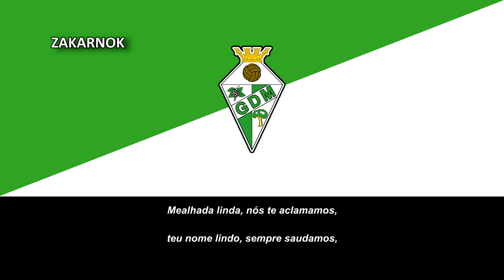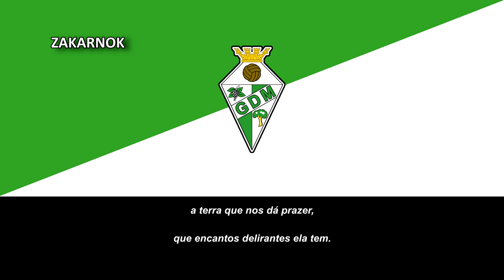Himno del GD Mealhada (Hino GD Mealhada)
Página oficial del club:
El Grupo Desportivo da Mealhada es un club deportivo de la ciudad lusa de Mealhada, ubicado en el distrito de Aveiro y fue fundado en 1945.